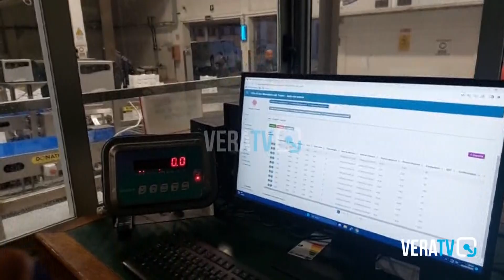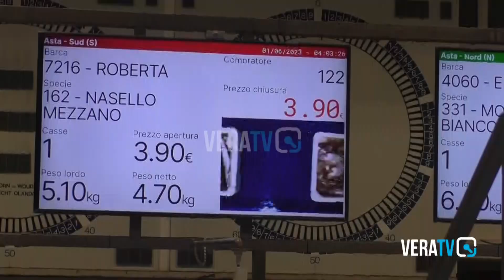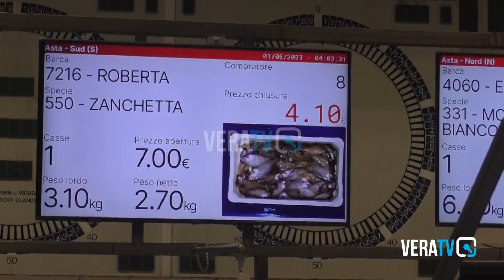Avvenimenti - Il mercato ittico di San Benedetto del Tronto